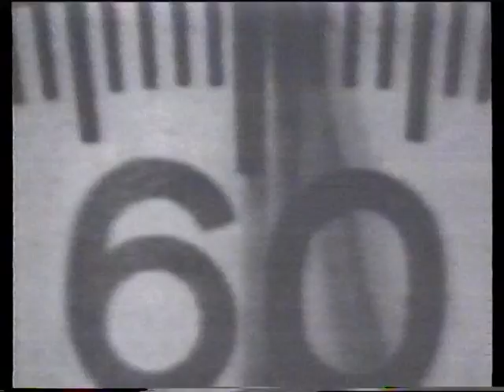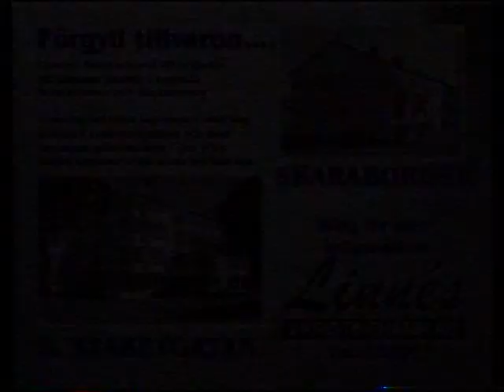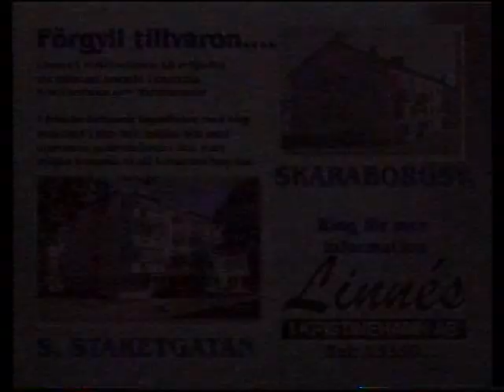19990118 KLTV i nya lokaler vid Posten